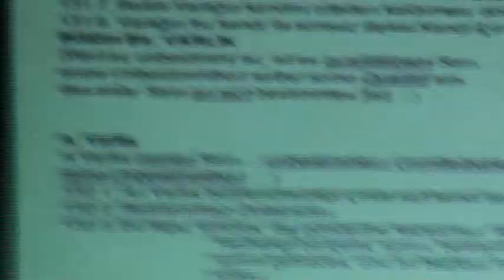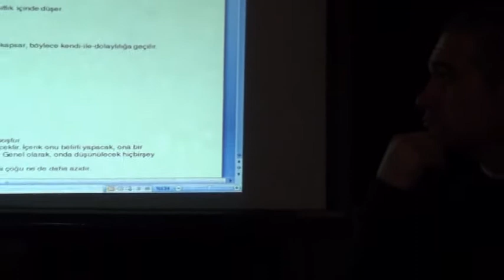Usun Kendini Yargılaması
Bu fragman Aziz Yardımlının 2010_12_20 tarihinde Rönesans Sanatevi'nde yaptığı Mantık Bilimi çalışmasından alındı.